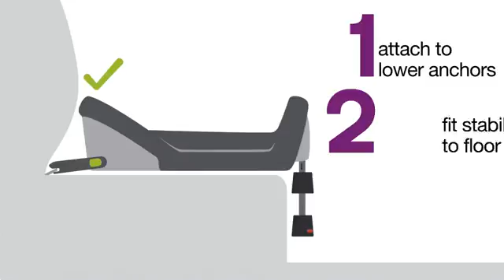Nuna Isofix Base - Compatible with PIPA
Outings with your newest addition should always be safe, stress-free and a snap. Mission accomplished with the PIPA ISOFIX base – the perfect companion for our superbly secure and cleverly chic group 0+ PIPA car seat.

Sporting a steel stability leg with a built in crumple zone – plus its smart, simple and secure true lock™ installation system – our PIPA ISOFIX base assures ultimate baby safe keeping. Along with a 5-second install and green-for-go safety indicators, this base makes set up a cinch.

No more fussing and fretting means more time for cooing and cruising.

Nuna products are made in an eco-friendly factory and consists of quality materials that comply with both organic and chemical safety standards.